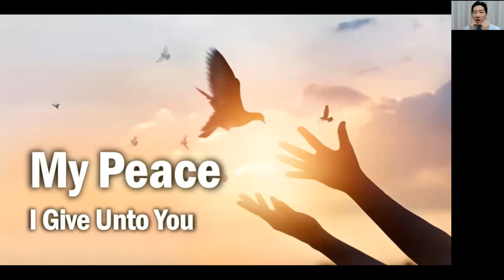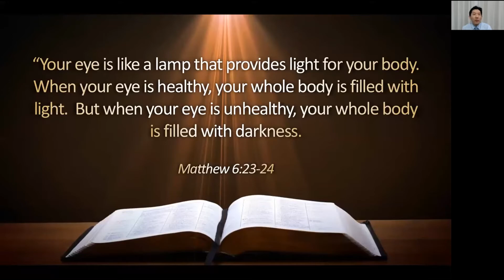My Peace I Give Unto You | Sermon by Robin Song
Why is it that so many of us feel a sense of anxiety when all is peaceful and going well in our lives?  As if to be on constant alert and perhaps even expectation for a major disruption of that peace (as if things are a little “too good”)?  And when we do find ourselves in anxiety during times of trouble and suffering, why do so many of us justify that anxiety?  At the heart of this is really the question of inner peace:  anxiety during times of peace, anxiety during times of trouble.  When you search within yourself, do you truly find peace or conflict?  And most importantly, what does Jesus offer to help us?